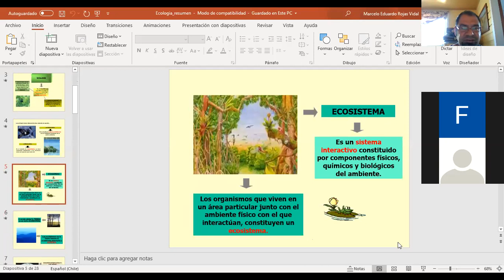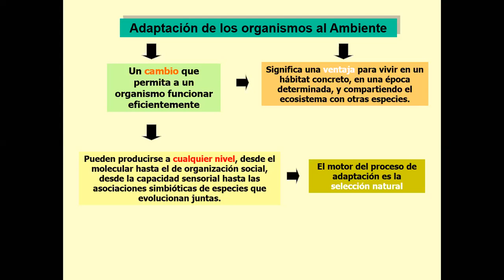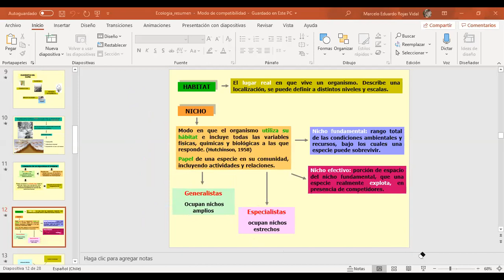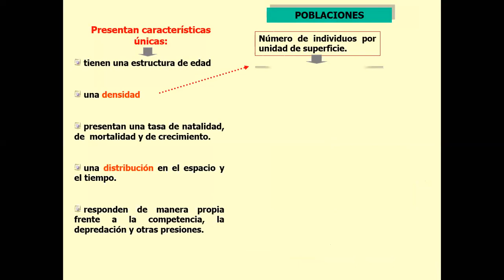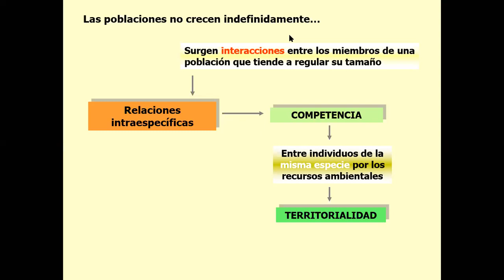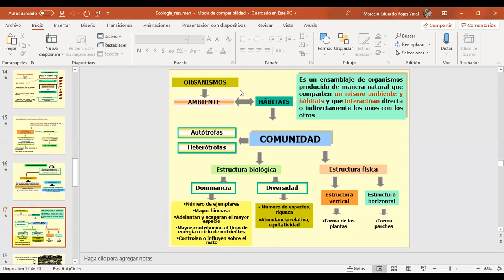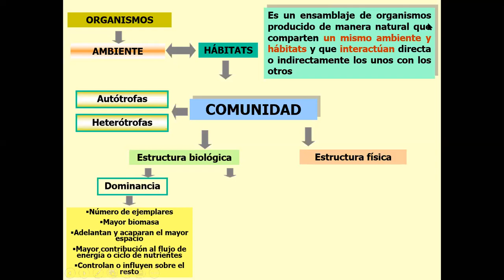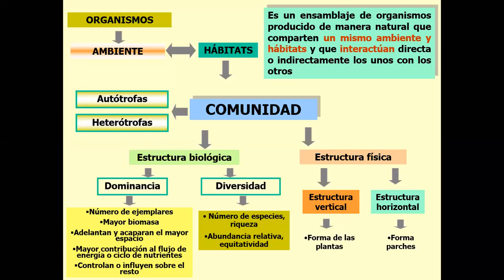Tercera clase de Minería y Medio Ambiente, paralelo 300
Clase 3 del ramo Minería y Medio Ambiente, UTFSM, Sede Viña del Mar.
16 de Abril, 2020.